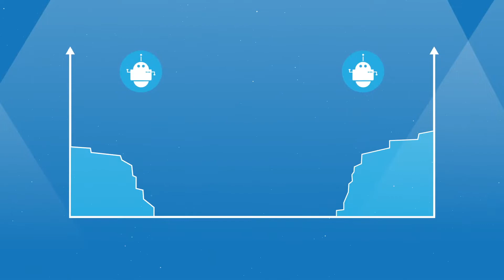БЫСТРЫЙ ОБЗОР МОНЕТ DOT/SOL/FLOW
Ссылки на данные проекты
TXG4tNoJGf6uqBR9XBRC9g5ckH5tfvp2i6